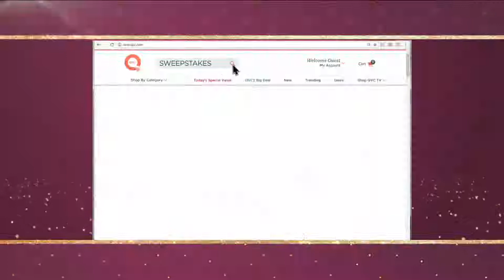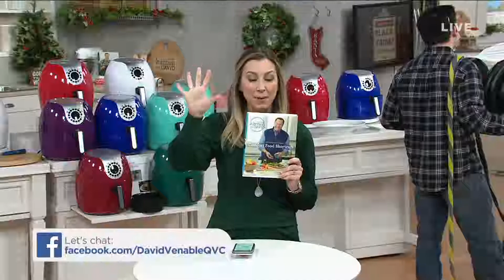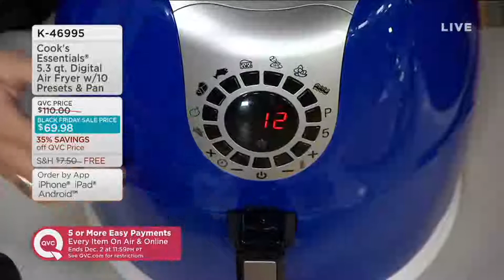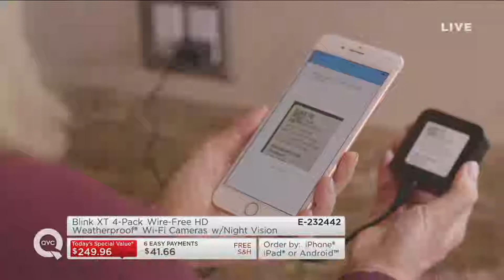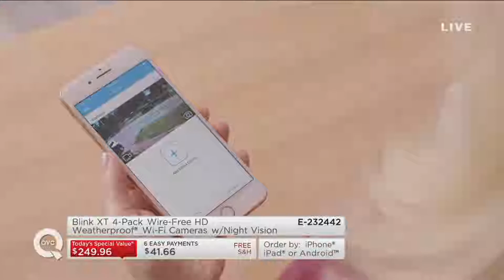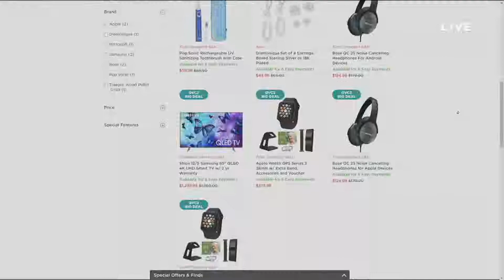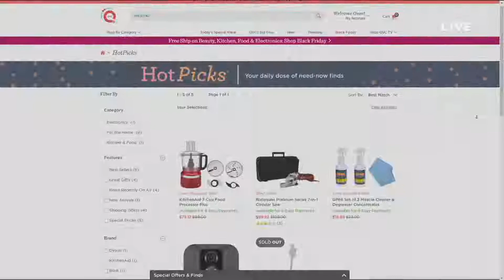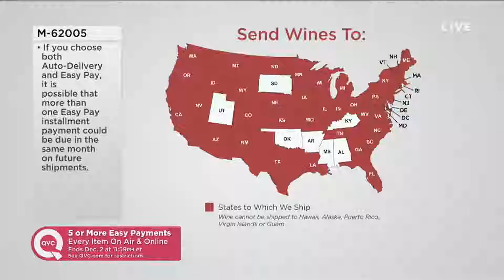In the Kitchen with David | November 25, 2018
Hey Foodies! Watch David Venable whip up some of his favorite, easy-to-prepare recipes, gourmet recipes and comfort food recipes! Whether you want to lengthen your list of homemade recipes or simply brush up on your cooking skills, be sure to tune in to QVC's In the Kitchen with David every week.

This previously recorded video may not represent current pricing, promotions, and availability.